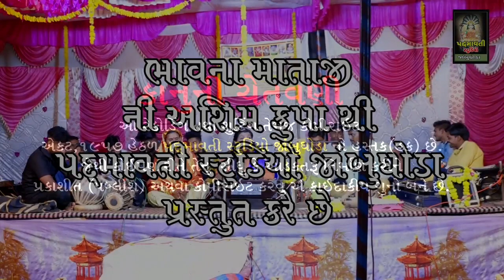ઝોલી મેરી ભરદે ઓ બગદાણા વાલે ll Hansa Barot ll Gamani Ta-Ghoghamba ll 2021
ભજન આરાધક- હંસા બારોટ,
બેન્જો - મહેશ મુવાડી ,
તબલા - પ્રકાશ નાથપુરા ,
મંજીરા - સોનુ જેતપુર
સાઉન્ડ- જય માતાજી સાઉન્ડ